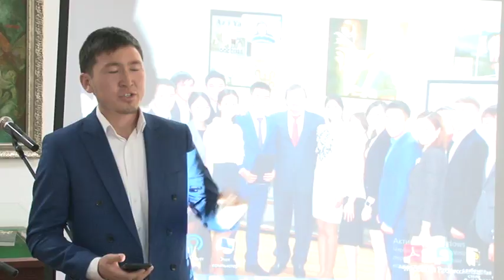Oljas Suleimenov poems Argamak